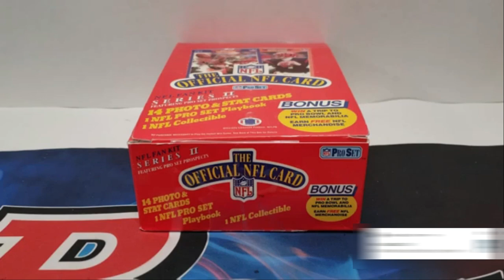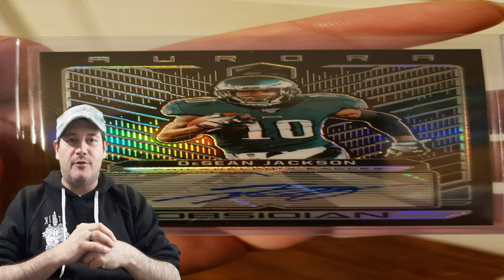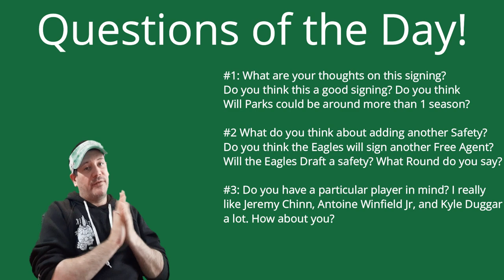What Does The Film Says About Will Parks | We Got A Good Player!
In today's episode I discuss how the Eagles will use new safety Will Parks. Mr. Versatile, Will Parks could play free safety, strong safety, nickel corner, and outside corner. I think he will have a great role in Philadelphia and will add some speed to the defense.